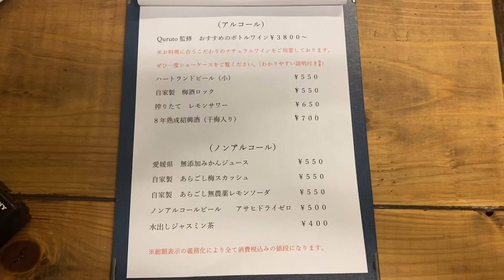熊本で絶対に食べるべき餃子‼️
今回は絶対に食べてほしい餃子です！バルールさんはどの料理もとても美味しくて、人気店ですので電話で予約して行ってみてください！

バルール
熊本県熊本市中央区城東町５−４１ ボーノボーノビル 2F